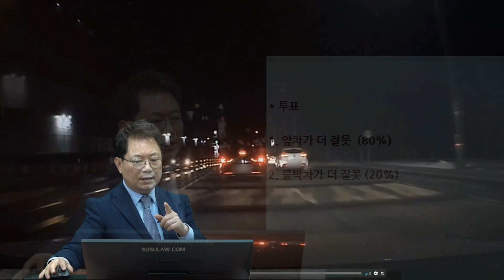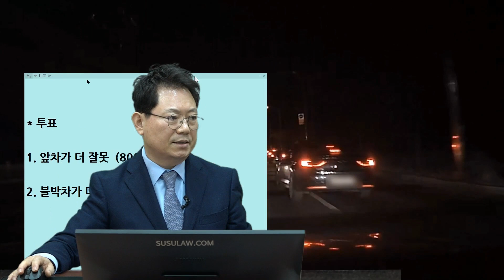9144회. 우측으로 빠지던 차가 갑자기 다시 돌아와~~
(b11389, 빠지다가 다시 돌아온 차

1차로 직진하는데 2차로 차가 우측으로 차로 변경 후 바로 급선회하여 블박차와 충돌,

상대 보험사 측에서는 차선을 물고 있고, 2차선에 모두 진입하지 않고 나왔기 때문에, 상대측 과실은 없다고 주장,
경찰 측과 상대 보험사 쪽에서 앞뒤 관계로 블박차가 좀 더 과실이 많다고 함,

* 투표
1. 앞차가 더 잘못 (80%)
2. 블박차가 더 잘못 (20%)

앞차가 아직 덜 빠져나간 상태였고, 남은 왼쪽 공간으로 블박차가 지날 수 없었기에 아쉽게도 블박차 잘못이 더 커 보임,

경찰 접수는 하지 말고 양쪽 보험사끼리 소송해보시길.